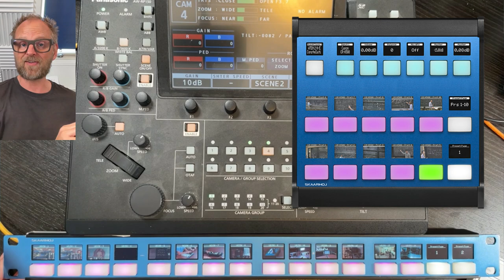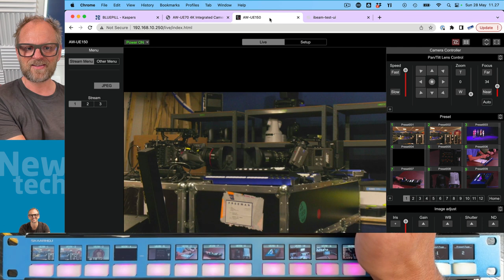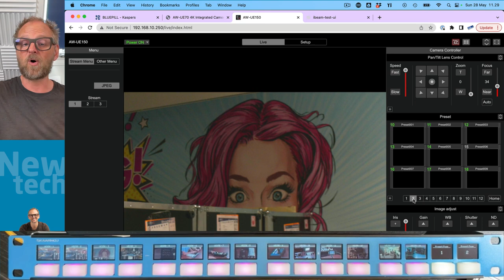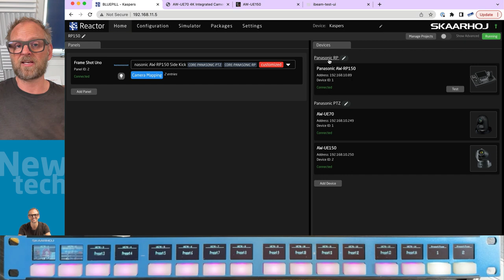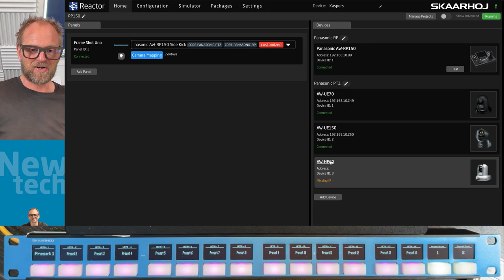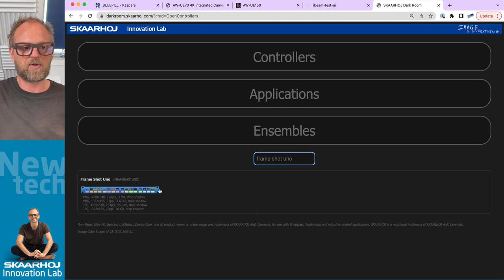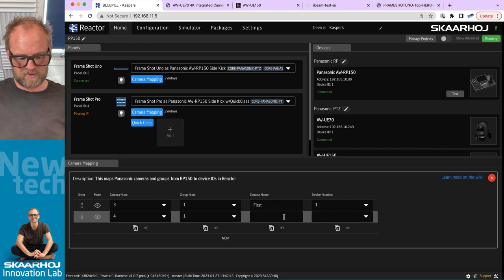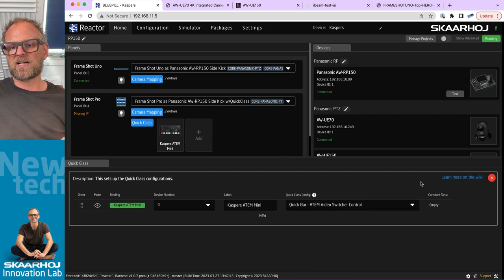Boosting Your Panasonic AW-RP150 Controller with SKAARHOJ Frame Shot Pro and Uno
Elevate your Panasonic AW-RP150 controller with visual preset recall using the SKAARHOJ Frame Shot Pro and Frame Shot Uno. Discover how our side kick controllers can listen to the camera selected on the AW-RP150 and display thumbnails from the selected camera on color displays, giving you a clear view of what framing each preset will provide.

0:00 Intro
1:00 Frame Shot Uno listening state
1:42 Demo
4:25 Reactor
7:05 Adding more cameras
8:00 Frame Shot Pro
13:04 Closing